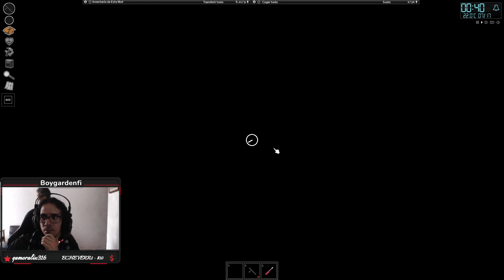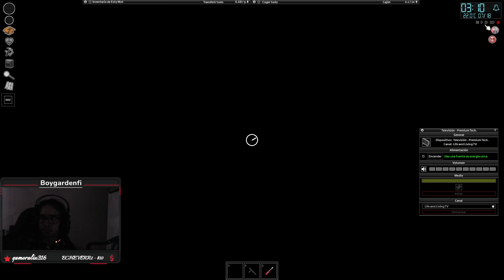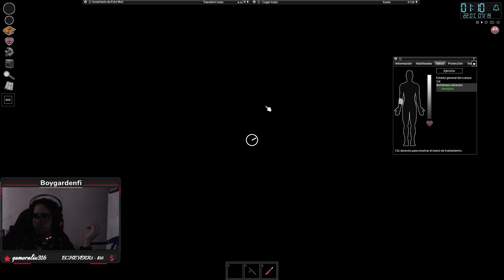Project Zomboid - Limoiando el barrio Perma Death - Cap 10